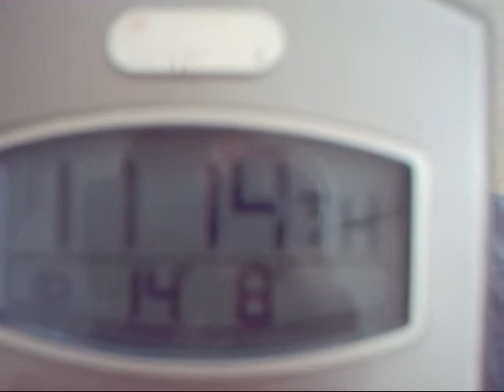Bobby is hyper..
Bobby insane!